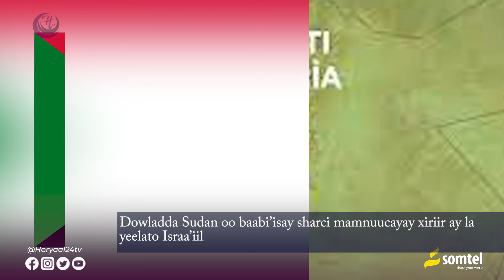Dowladda Sudan oo baabi’isay sharci mamnuucayay xiriir ay la yeelato Israa’iil